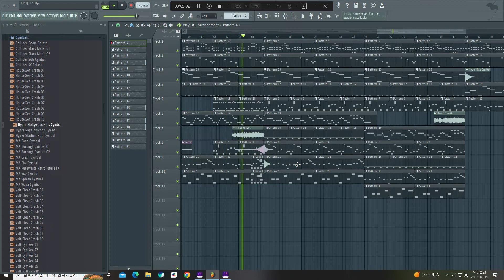FL STUDIO 노래제작 40 (걸그룹 스타일)